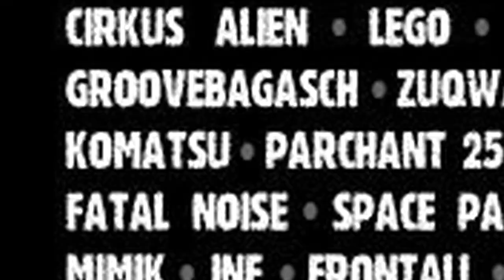TRIBAL TEKNO WITCHES 2011 KRASNO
CIRKUS ALIEN - LEGO -SUBSOUND - GROOVEBAGASCH - PARCHANT 25 - SUB4S
KINETIX - ZUQWA - KOMATSU - FATAL NOISE - SPACE PATROL
FSS - MIMIK - INF - FRONTALL
SPIRITUAL